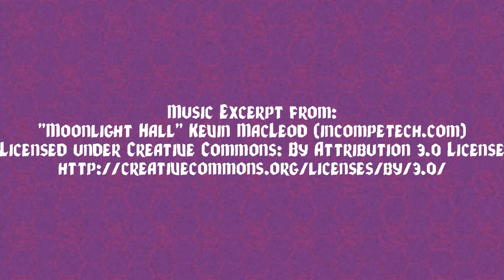Tales of Swordfall: Episode 25 Part 3 Dreams and Dusk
Ammon (@DnDGeologist)

GM:
Paul (@Paul_Gerrish)